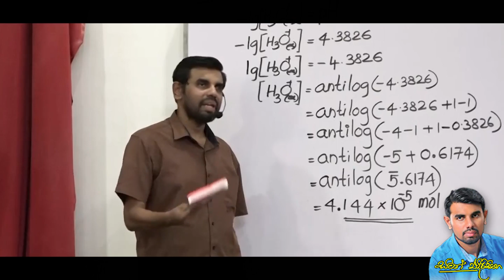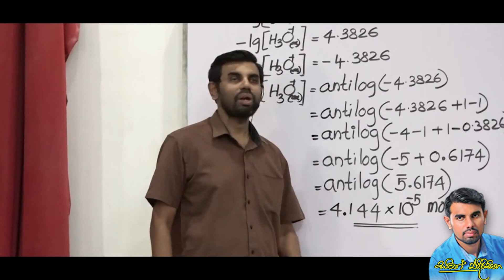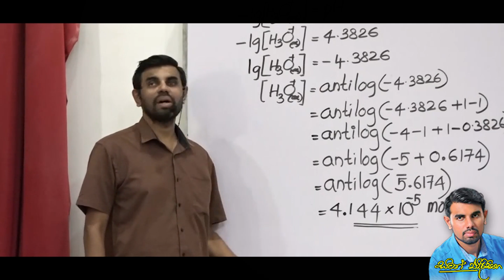එගොඩ වෙන්න පාලමක් තියෙද්දී ඇයි පිනගෙන යන්න දගලන්නේ? | Saman Edirisinghe | A/L Chemistry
Saman Edirisinghe Advanced level Chemistry